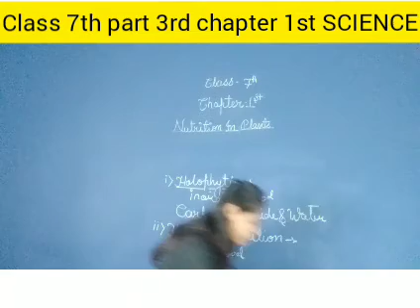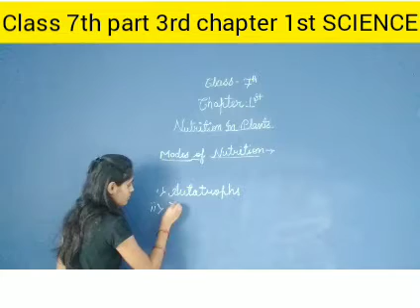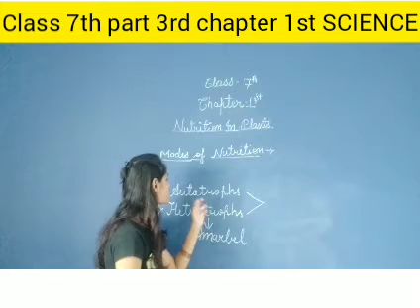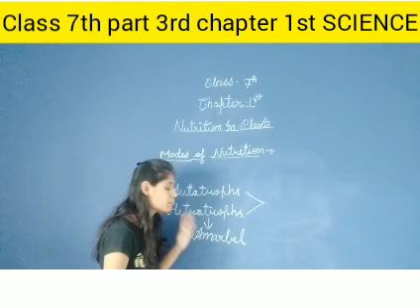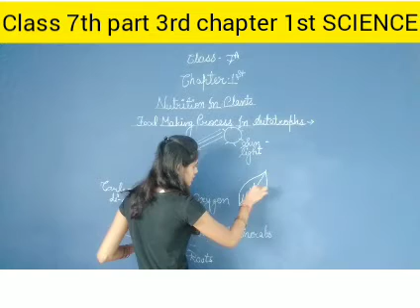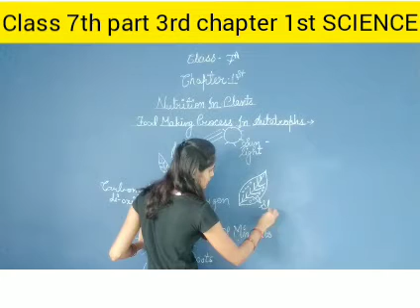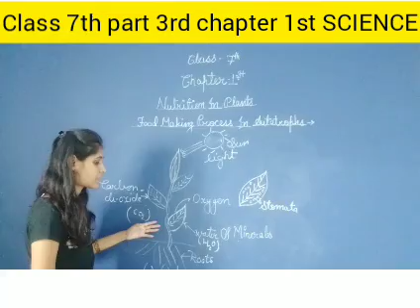Class 7th part 3rd chapter 1st SCIENCE